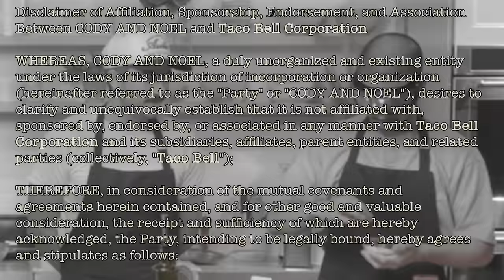Cody & Noel Do: CHAOTIC Drunk Cooking ft. Salt Hank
Special thank you to Salt Hank! Check out his YouTube channel here: @salt_hank

TMG is in the kitchen AGAIN, this time with Salt Hank. Cody and Noel are back using the EXTREME set of drunk goggles and tackling a Vodka Parm Chicken Sandwich. Salt Hank plans to usurp the Sandwich King, Owen Han, but will the guys help him? Watch and see if the guys can do much more than hold a pan.

Chapters:
0:00 Mic Check!
0:15 Hendrick's Extreme Goggles
1:22 Heat's On, Start Cooking
2:30 Salt Bae this Sh*t
4:08 Cody "Fires" It Up
4:58 Sponsored By BetterHelp
6:40 Live Mas, Season It All
8:23 One Jar Amore
10:56 Frying...in Five
12:50 The True Sandwich King
13:49 TIME TO FRY
14:50 Noel Breaks Bad
16:43 Cody Ko's the Pan Man
18:20 Last Steps & Taste Test
19:50 Owen Han Steps Up
20:34 Thanks to Salt Hank!
21:15 The Really Real Ending